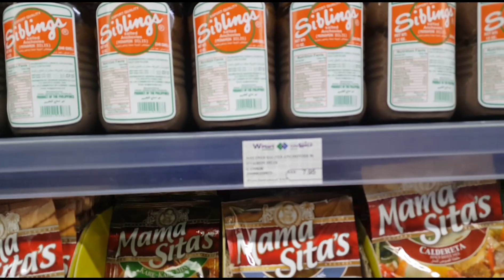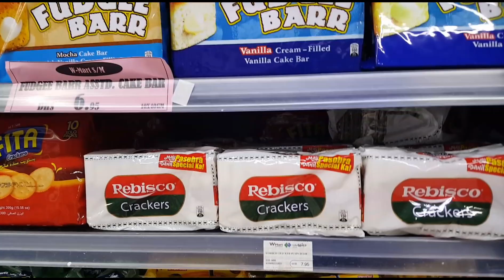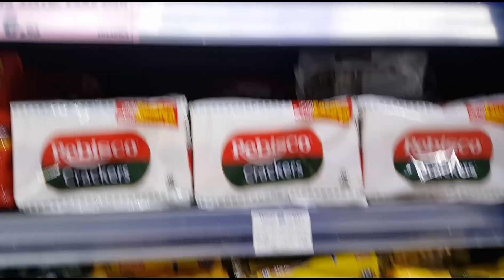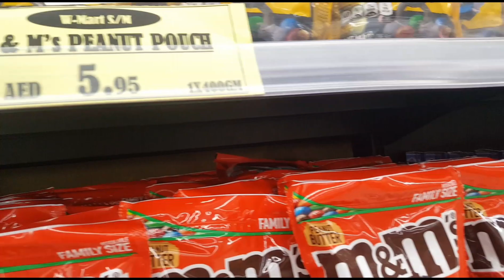Where to buy Filipino Food/Filipino Products in Dubai | Dubai Kabayan Vlog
You can buy Filipino Food on Westzone Supermarket at any branch in UAE..

My channel is all about Travelling Some places in UAE ,Some Entertainment Videos and Cooking tips..

Love Lots